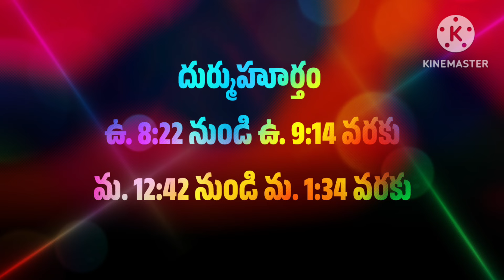today tithi || today telugu pamchangam || 14-6-2024 శుక్రవారం పంచాంగం